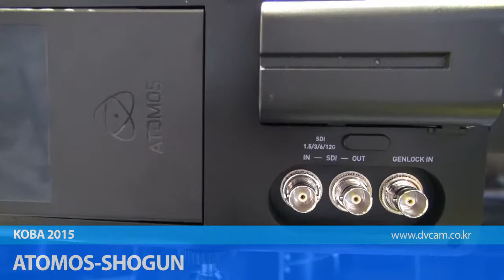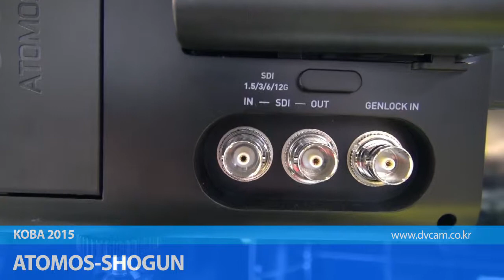ATOMOS SHOGUN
KOBA 2015 에 전시된 ATOMOS SHOGUN 영상 입니다.